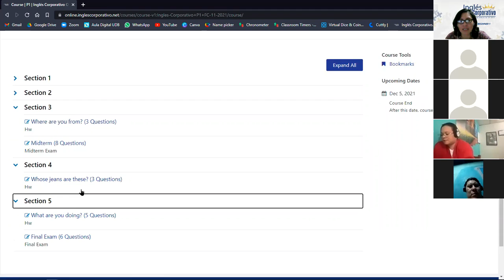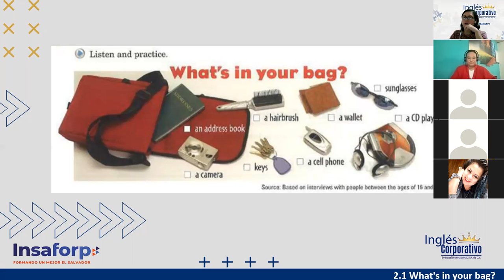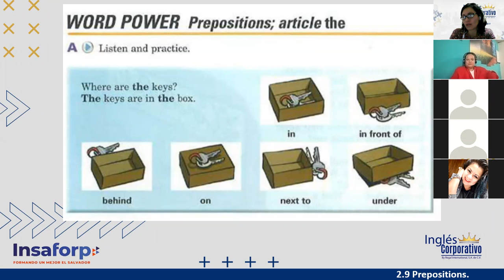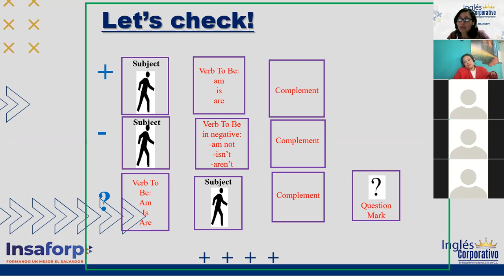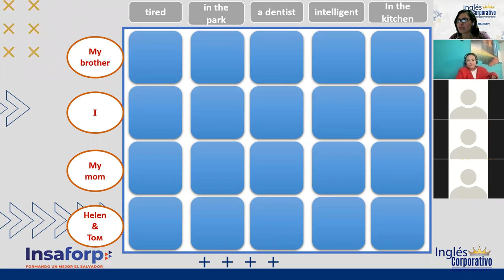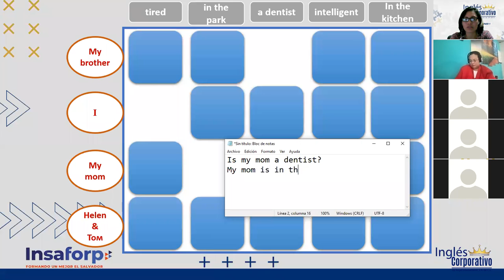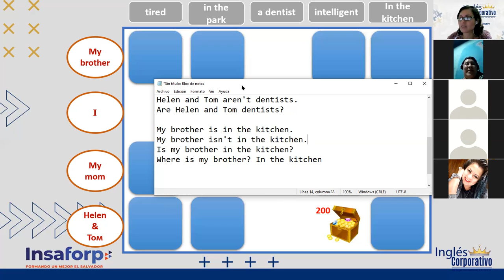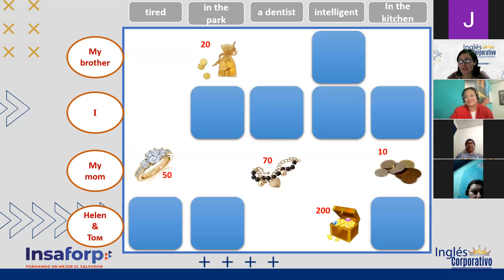Inglés Corporativo-Session 5-P1-01-8-9-PM-11-21-Verb Be review-Intro Section 3-Nov 10th